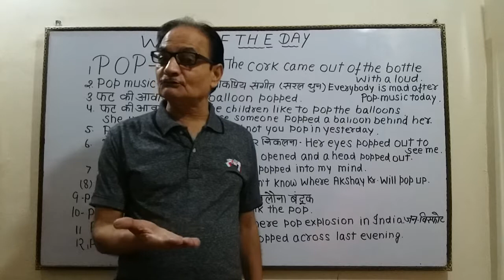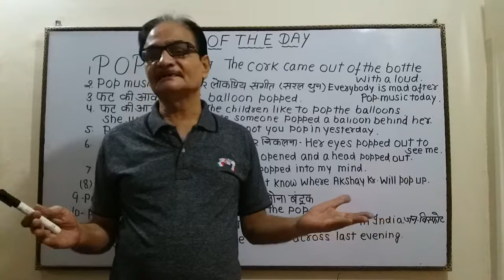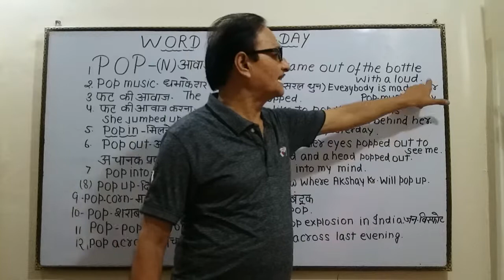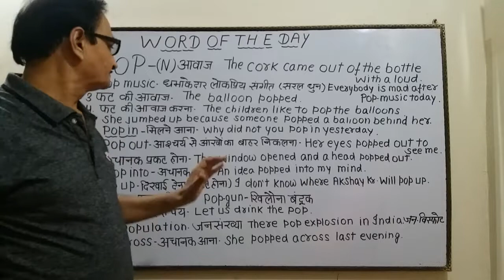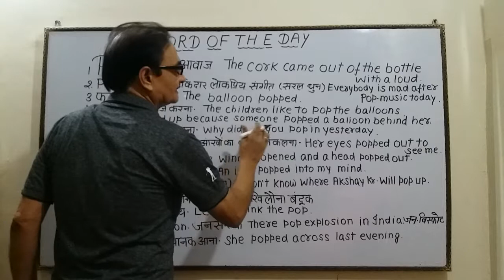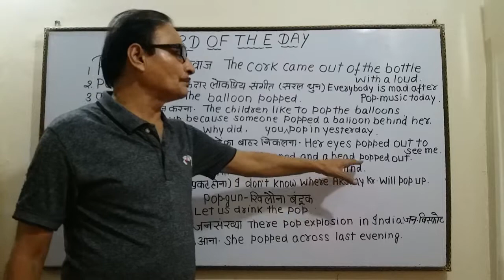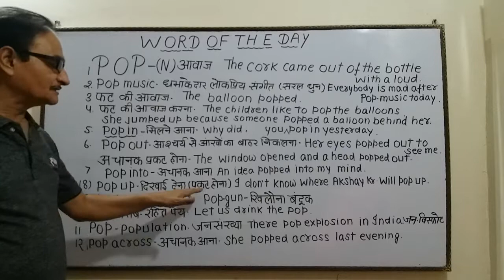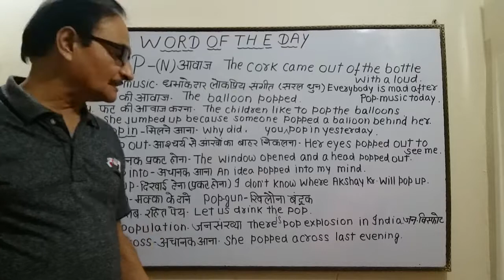"Pop" "Pop out" "Pop up" "Pop in" "Pop into" उसने गुब्बारा फोड दिया